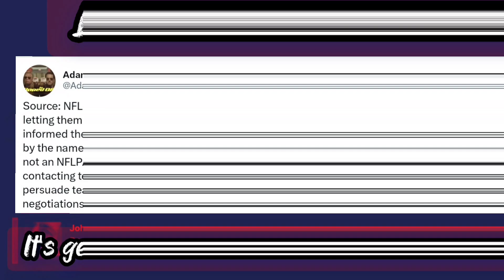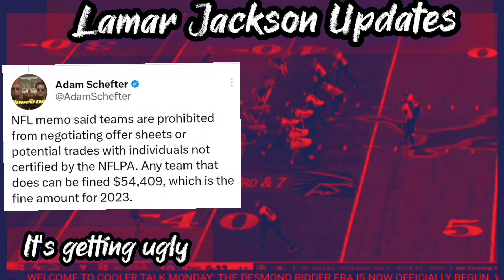Atlanta Falcons News | Falcons Sign Germain Ifedi, Lamar Jackson Has a FAKE Agent?